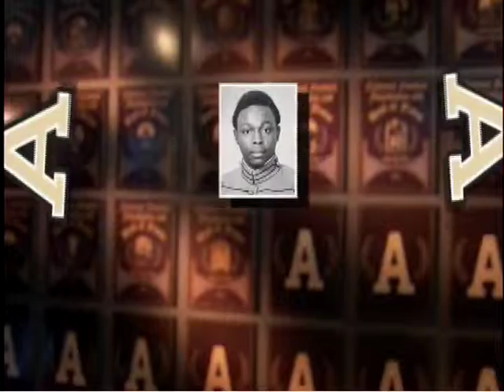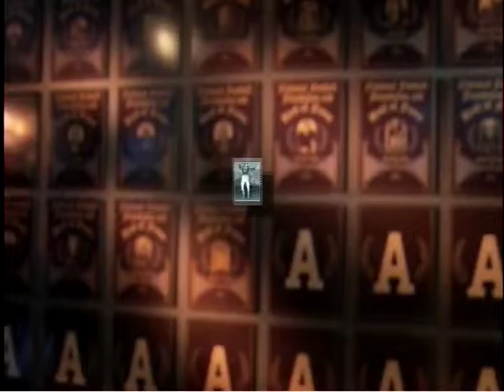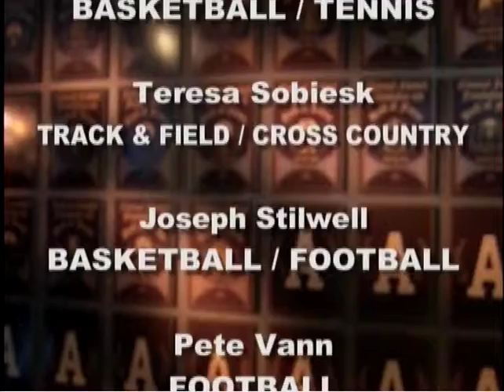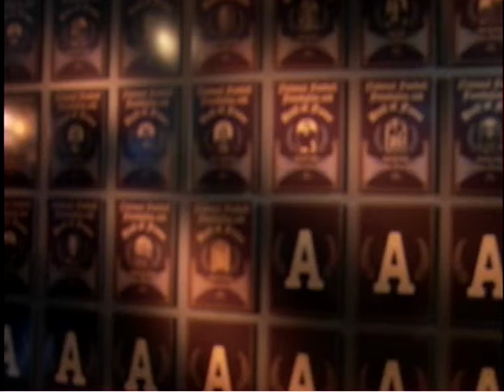2010 Army Sports Hall of Fame Video - Short Version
Video of the Army Sports Hall of Fame Class of 2013 played at halftime of Army's game against North Texas on September 18, 2010.